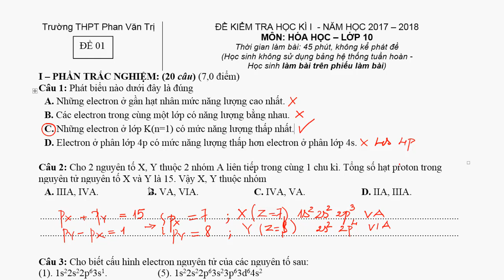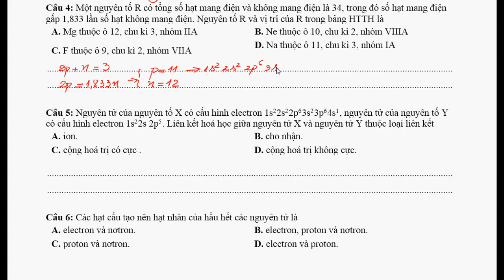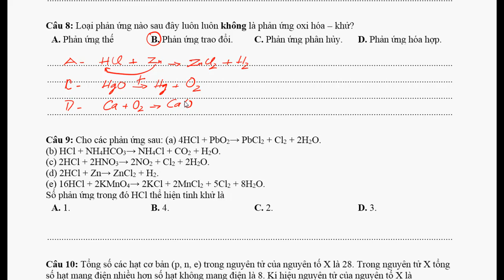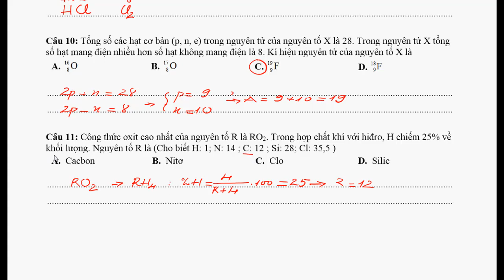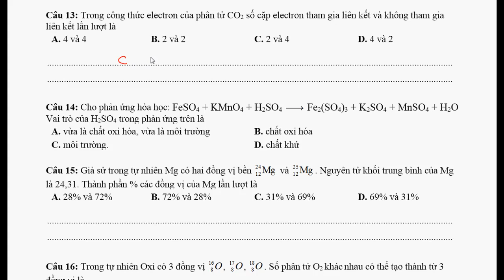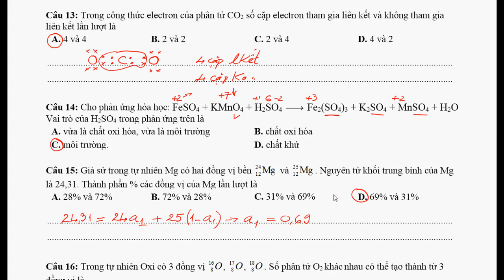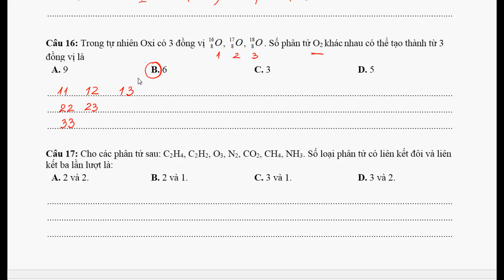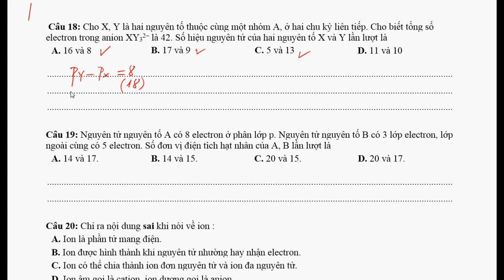DỄ DÀNG VỚI ĐỀ THI HỌC KÌ 1 - HÓA 10 - NH 2017 - 2018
Video trình bày cách giải chi tiết, dễ hiểu đề thi HK1 lớp 10 , năm học 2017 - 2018, phù hợp với các trình độ học sinh, nhất là học sinh yếu. Có tác dụng giúp học sinh ôn tập các kiến thức trọng tâm trong chương trình hóa học lớp 10, học kì 1, chuẩn bị cho kì kiểm tra học kì 1.